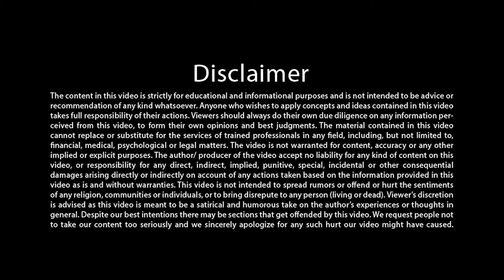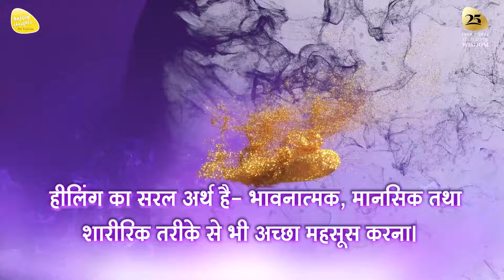YOGA DAY 2024 - कमर कसकर कसरत नहीं है यह योगा डे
सुसाइड क्यों न करें - 100% जीने में सफलता और मुश्किलों के पत्थरों से रास्ता कैसे मिले

सरश्री द्वारा विशेष संदेश #61

Title - IYOGA DAY 2024 - कमर कसकर कसरत नहीं है यह योगा डे

5 दिवसीय महाआसमानी परम ज्ञान शिविर

14 to 17 साल के बच्चों के लिए मिनी महाआसमानी परम ज्ञान शिविर